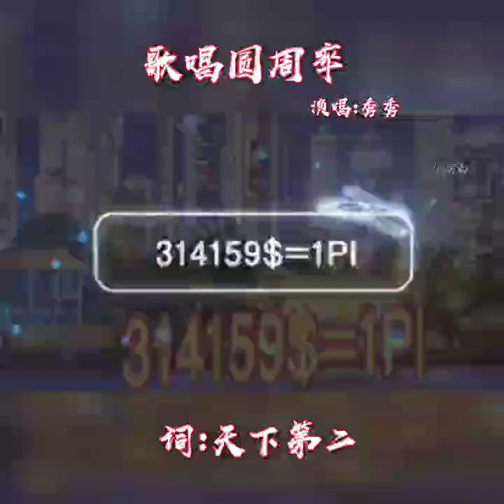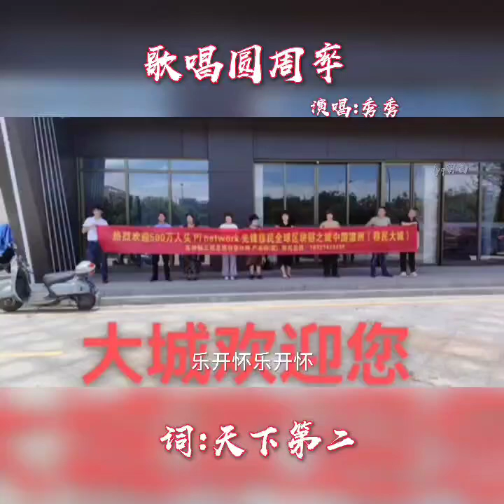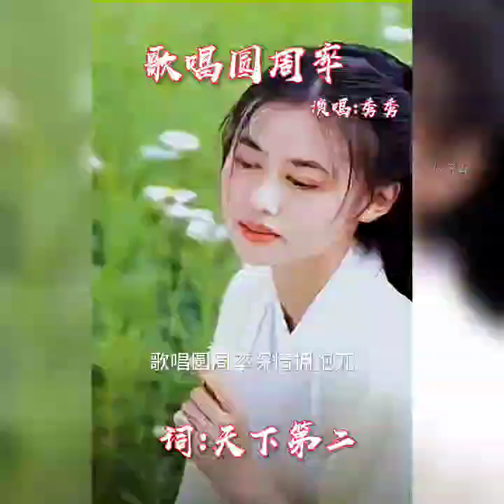歌唱圆周率派#pinetwork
有人相信Pi，参与，学习，研究后看见了它的伟大，坚持挖Pi及参与能够获取Pi的活动，这类人必成伟业。有人不相信Pi，又不去学习研究，要看见事实才肯相信，这类人会终身后悔。第一类人是极小数，第二类人是绝大多数。这就是20/80定律。pinetwork